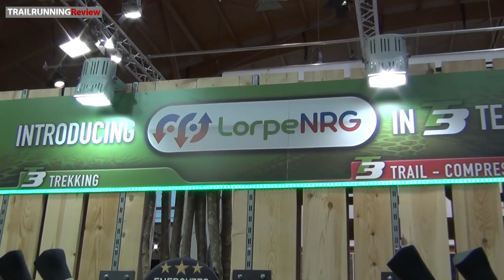Lorpen gama de calcetines 2016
La casa Lorpen, que ahora está dentro del grupo Ternua, renovará su gama de calcetines para el próximo 2016 con cambios importantes.
Nueva tecnología LorpeNRG: el nuevo hilo NILIT INNERGY con un mineral que absorbe la termo energía y la convierte en rayos infrarrojos, que mejoran la circulación y reducen el ácido láctico, con lo que el músculo recupera mejor.
La teoría suena a ciencia ficción, verdad ? Habrá que esperar hasta 2016 para probarlo.